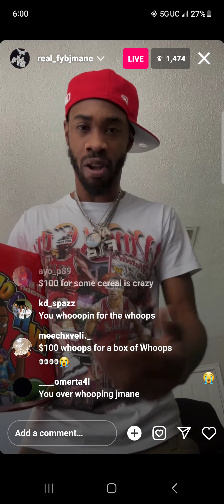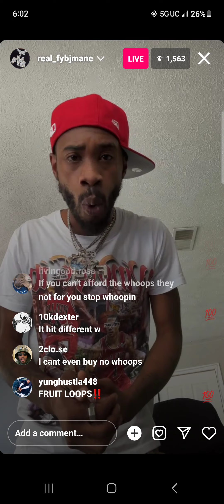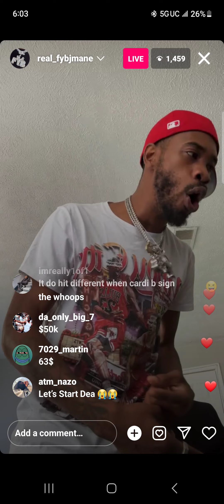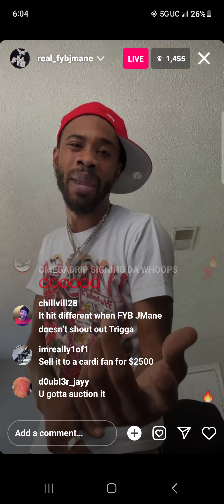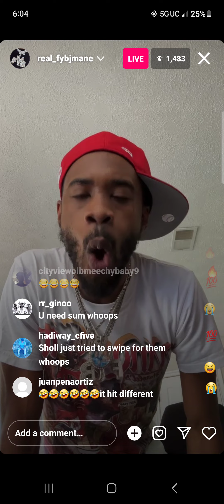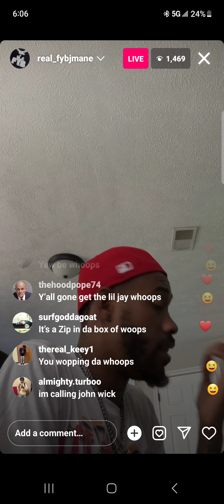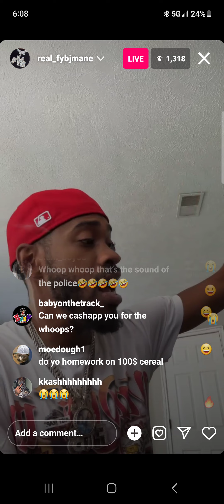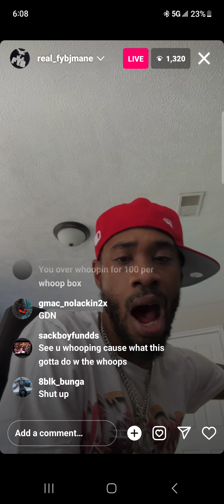Fyb J Mane Over Whoopin about the Whoops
100 Dollars for a box of Whoops